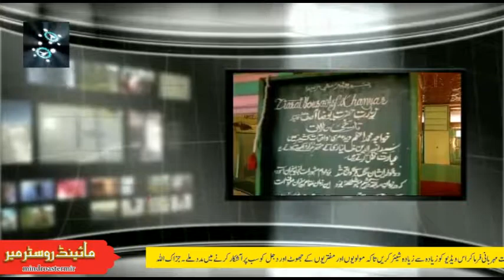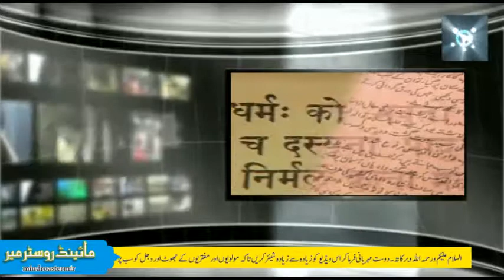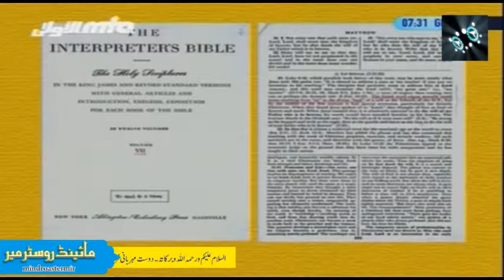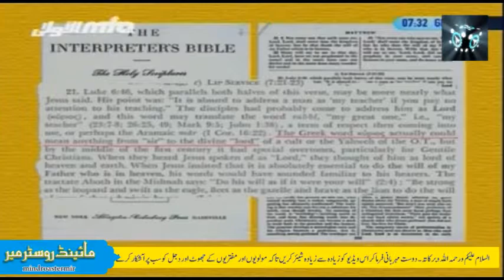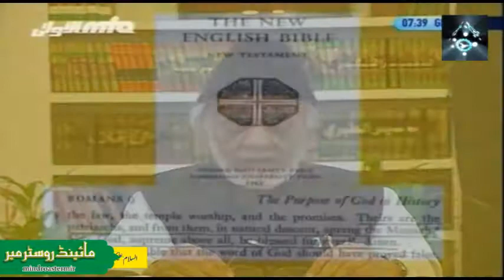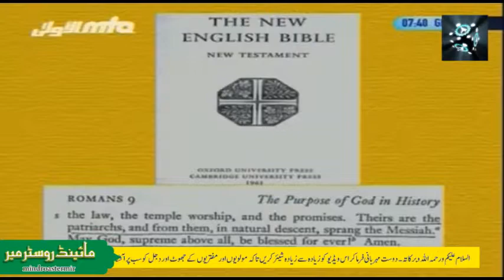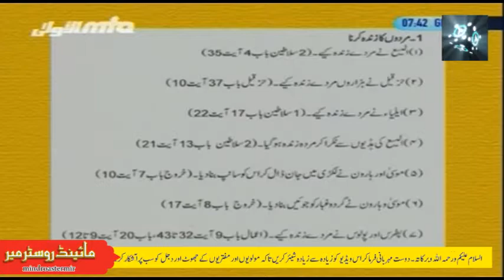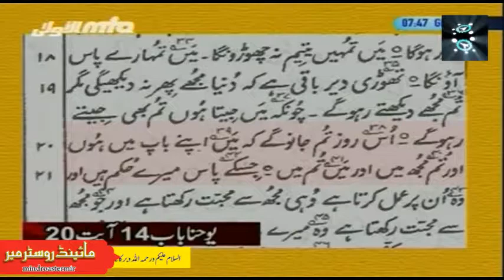اسلام اور مسیحیت ۔ مسیحی یا عیسائی عقائد کا تحیقاتی جائزہ ۔ 02 Islami and Christianity maseehi aqaid